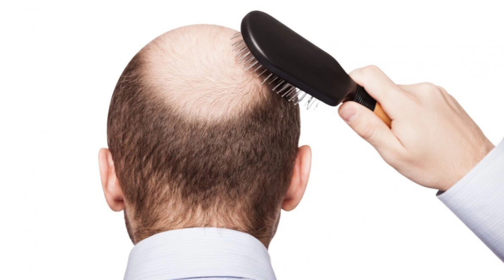బట్టతల పై వెంట్రుకలను తిరిగి మొలిపించే చిట్కా || Battatala povalante chitkalu || Bald treatment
ఆరోగ్య చిట్కాలు , మదుమేహం నివారణ, తక్కువ టైం లో అదిక బరువును తగ్గించుకోవడం , అందమైన చర్మ సొందర్యం కోసం, మరికొన్ని ఆరోగ్య చిట్కాలు(Health Tips) కోసం చుడండి Village facts.